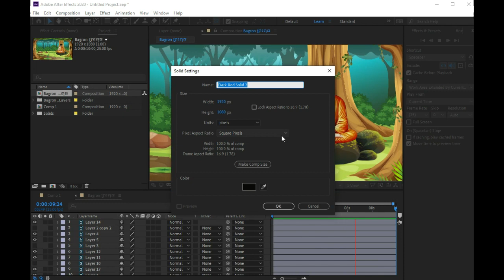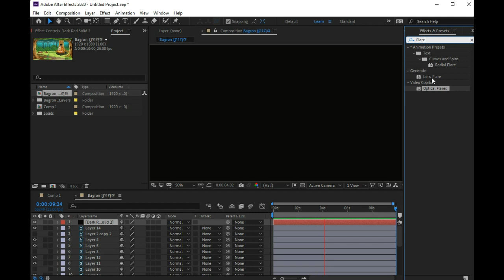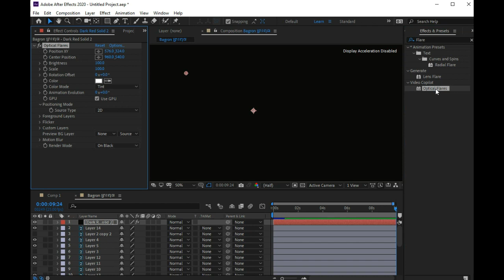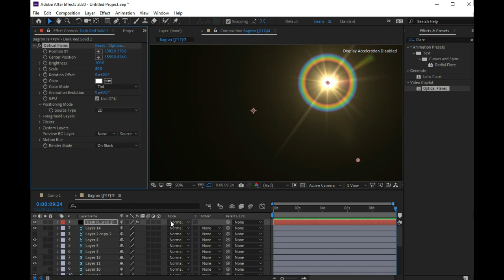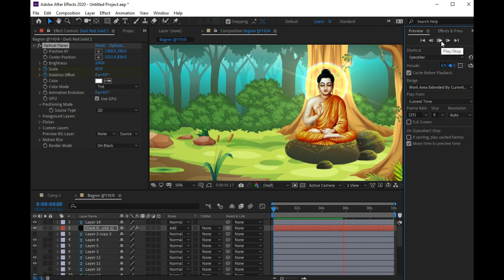មេរៀនវីដេអូតុក្កតា 2D (វគ្គ ១២) / របៀបបង្កើត Effects ពន្លឺឆព័ន្ធពីក្រោយរូបព្រះពុទ្ធ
designerkhpro មេរៀនវីដេអូតុក្កតា 2D (វគ្គ ១២) / របៀបបង្កើត Effects ពន្លឺឆព័ន្ធពីក្រោយរូបព្រះពុទ្ធ
designerkhpro មេរៀនវីដេអូតុក្កតា 2D វគ្គ ២ / How to Make 2D Animation
មិនចេះភាសារអង់គ្លេសក៏រៀនបានដែ មេរៀននេះសំរាប់បងប្អូនដែលថ្មីមិនចេះសោះ / កំចំណាយប្រាក់រៀនឌីហ្សាញមិនចំគោលដៅ / កំចំណាយប្រាក់រៀនឌីហ្សាញច្រើនដង / កំចំណាយប្រាក់រៀនឌីហ្សាញចេះតែកម្មវិធីនិងគូររូប / កំចំណាយប្រាក់រៀនឌីហ្សាញចប់ធ្វើការនិងបើករកស៊ីមិនកើត / កំចំណាយប្រាក់រៀនឌីហ្សាញដើម្បីសប្បាយ។
ខ្ញុំនិងធ្វើមេរៀនវីដេអូតុក្កតា 2D ពីវគ្គដំបូងរហូតដល់វគ្គបញ្ជប់